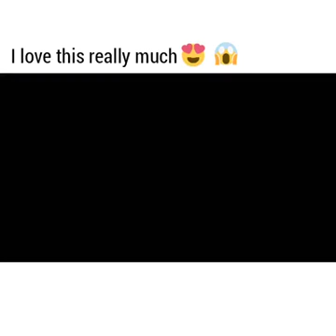December 10, 2018